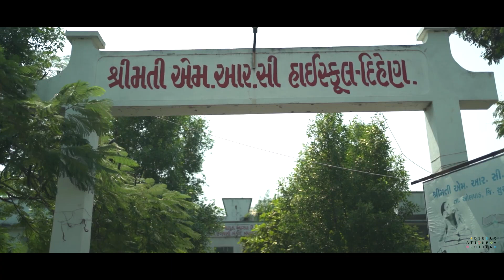speak to lead#documentary on her project#teenovater#2022 best teenovater of india